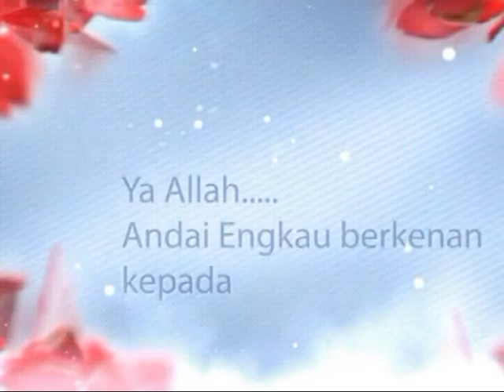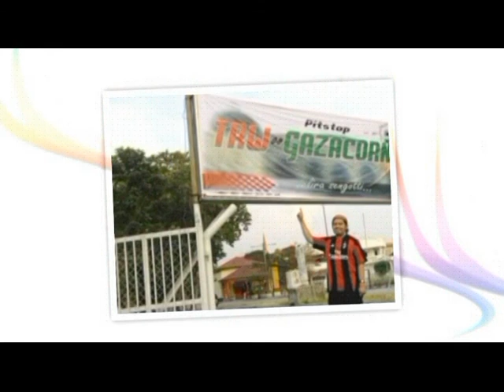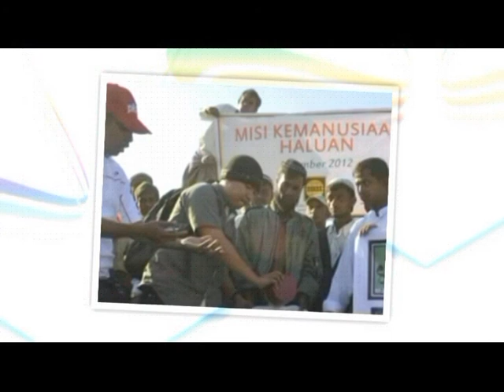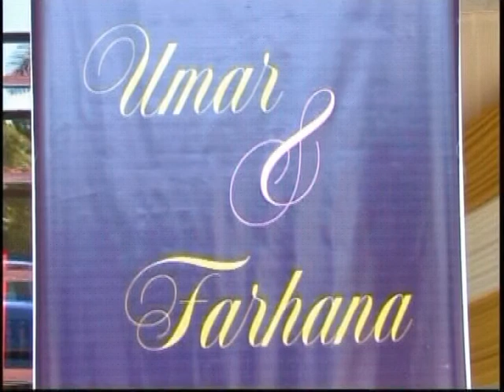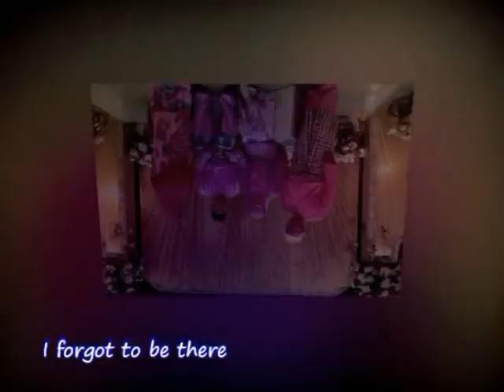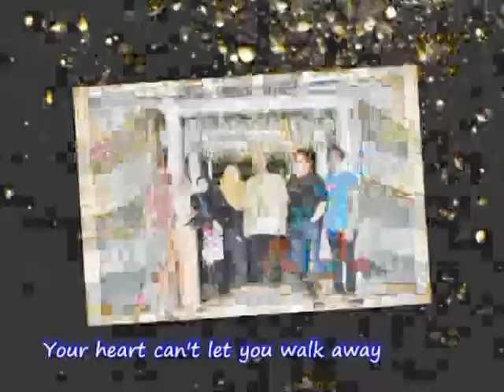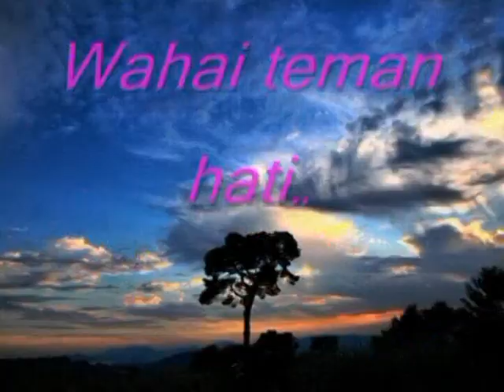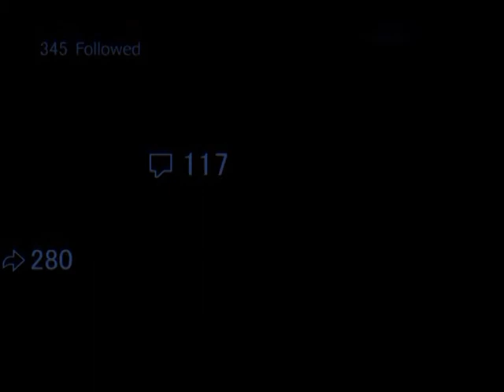Walimatul Urus Umar & Farhana | Bila Cintahati Mekar Mewangi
Majlis Akad Nikah dan Ijab Qabul di Kota Bharu pada 21 Februari 2015 dan Majlis Bertandang/Resepsi pada 30 Mei 2015 di Dewan Jejarum, Shah Alam.

Semoga Berbahagia hingga Jannah.